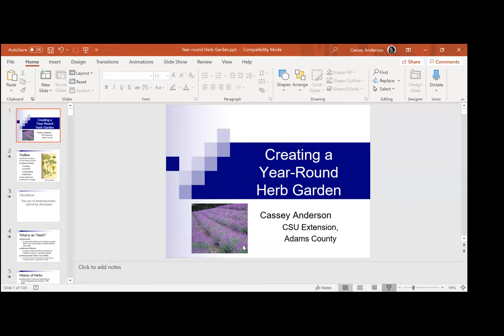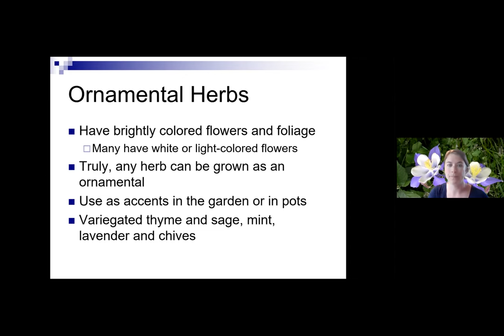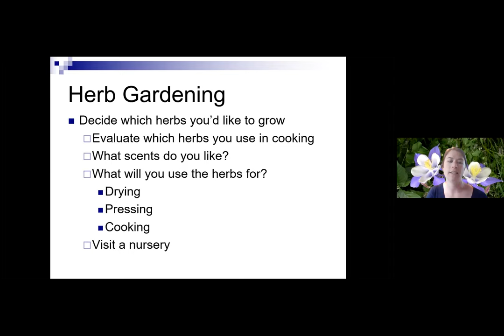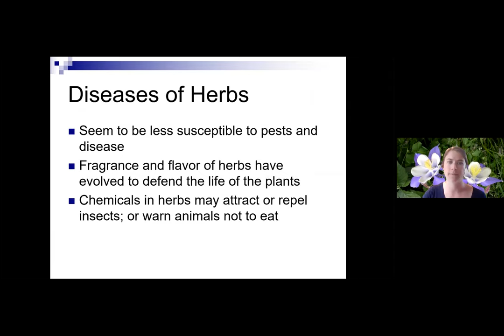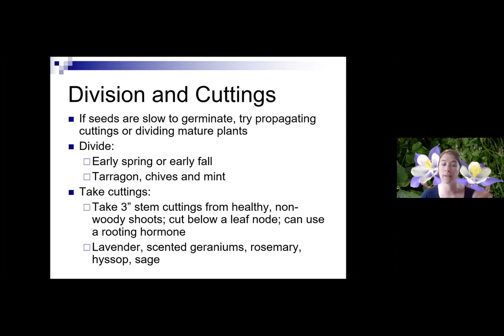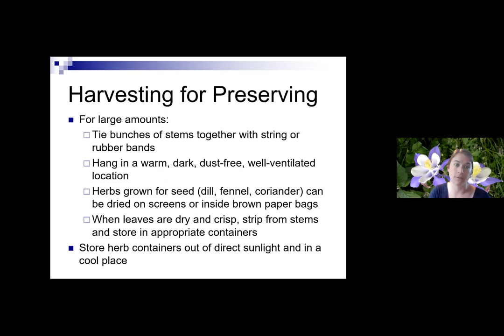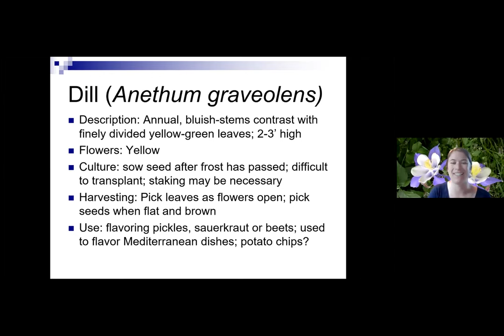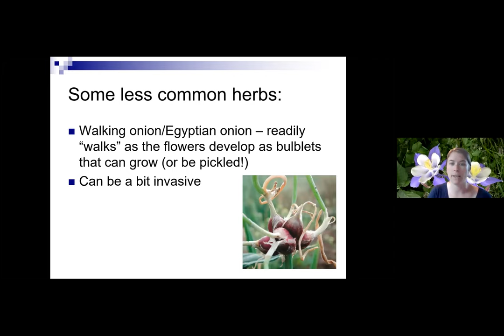Herb Gardening in Colorado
Learn about the basics of gardening with herbs in Colorado